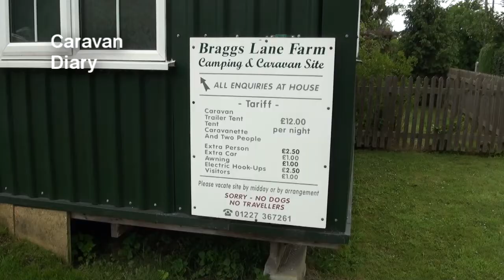June 2011 - Herne Bay, site + offer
Here's a look at a very relaxed site near Herne Bay in Kent, complete with a look at the town, and a very special mid-week offer from Caravan Diary viewers . .